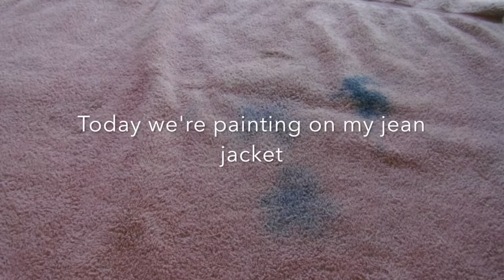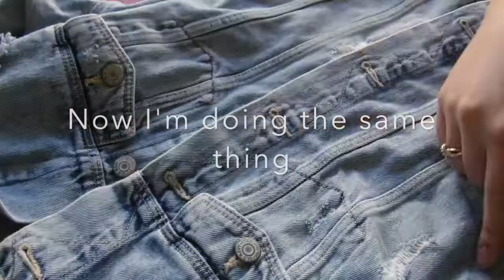DIY daisy jean jacket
Heyyy I is back, tryna edit some videos so I can post 'em, but here is this for now while you're waiting! Thanks for understanding and enjoy the video!